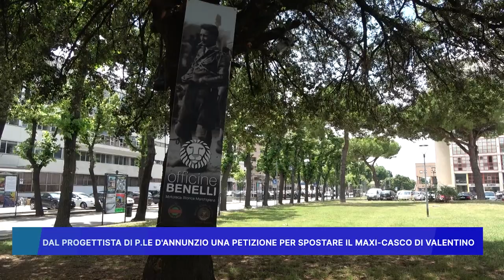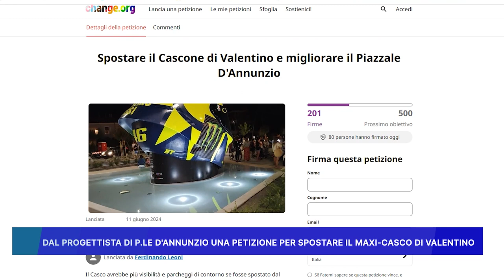DAL PROGETTISTA DI P.LE D' ANNUNZIO UNA PETIZIONE PER SPOSTARE IL MAXI CASCO DI VALENTINO